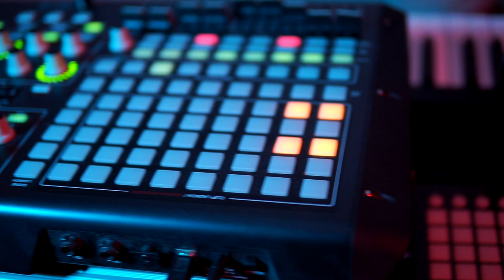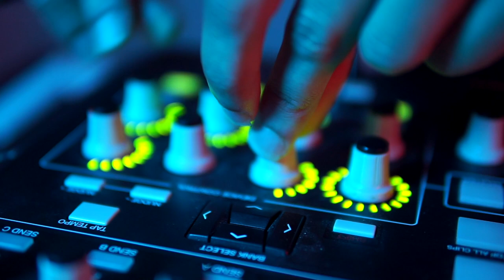Dawn of a New World ● Live Session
Hey all!

This is Dawn of a New World and I recorded a live session for you.

Tracklist:
- 00:00 Intro (unreleased)
- 02:57 Waiting
- 07:15 Restless

Special thanks to Eva Kosak for filming and editing!